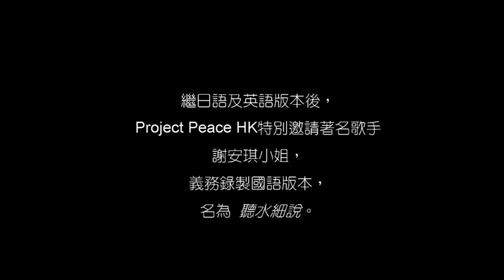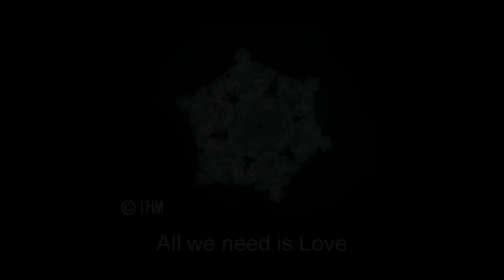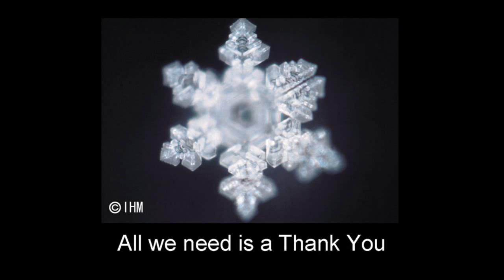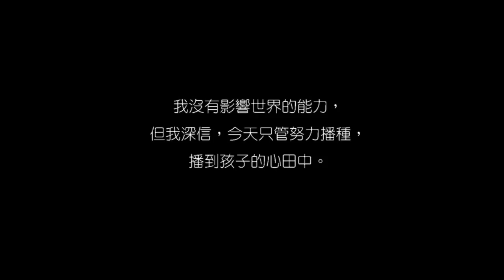聽水細說 Emoto's Water Song in Chinese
向水說讚美的話，結出的雪花美麗工整；
向水說粗穢的話，結出的雪花殘缺不齊。
水聽得懂說話，看得懂文字，
能夠接收、儲存和表達訊息。
水的狀態，成就我們身心的狀態。
你，將如何對待身體內七成的水份？

Project Peace HK自2011年起,配合國際江本和平計劃,到學校舉辦免費講座,並向學童贈送繪本,傳揚正面說話的訊息.

這次特別邀請著名歌手謝安琪,為Project Peace錄唱Water Song的中文版.